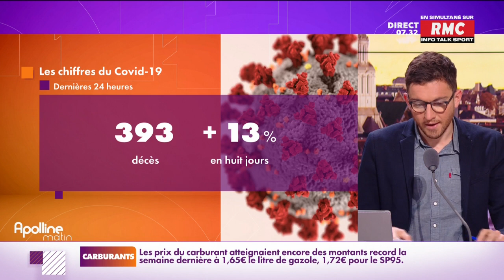Covid-19 : l'infectiologue Antoine Flahaut pointe du doigt les écoles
Pour l'infectiologue Antoine Flahaut, la rentrée scolaire aurait entretenu la propagation du variant Omicron en France.